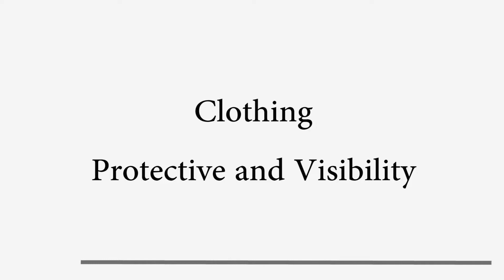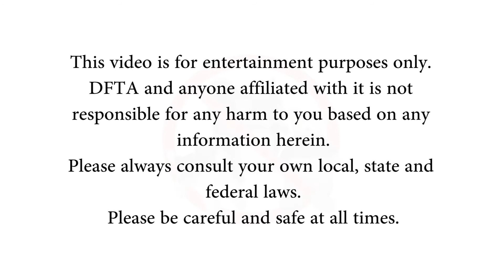Riding at Night (and in the Rain) - Part 2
Long awaited follow up to last year's Riding in the Rain (part 1) video.  Please be safe even during the day.